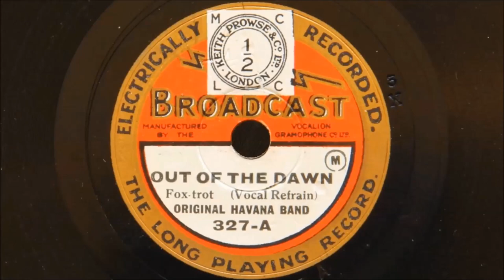The Original Havana Band - Out of the Dawn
Recorded in London on December 13th 1928
Personnel:
Cyril Ramon Newton-violin and vocal directing: Jimmy Wornell and Ernie Abbey?-trumpet / Bernard Tipping-trombone / George Gibson, Fred Gilmore and another-reeds / Harry Bidgood?-piano / Len Shevill-banjo / Barney Singleton-brass bass / Len Hunt-drums

Played on a Garrard 401 classic idler drive turntable with an SME 3009 tonearm fitted with a Grado Prestige 78E cartridge designed for playing 78s.  Turntable refurbished by Dominic Harper, Northwest Analogue, Preston, UK